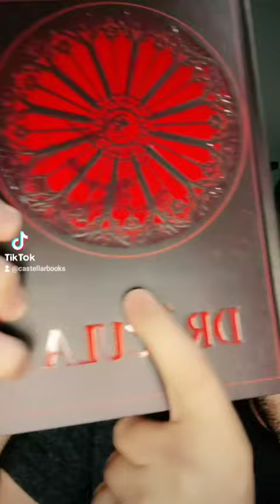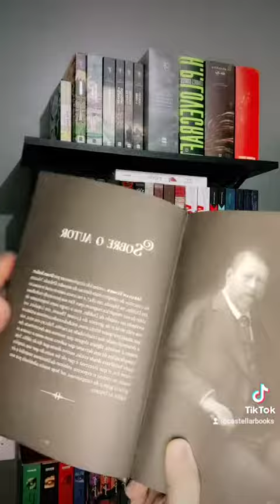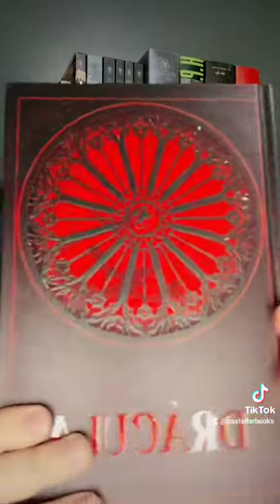Nova Edição do DRACULA